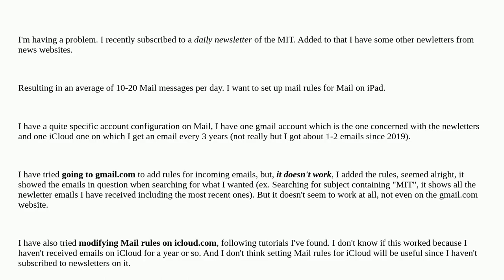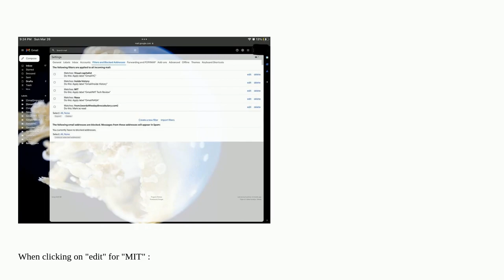Setting Mail app rules when using gmail account AND iCloud account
A special thanks goes out to the community

  icloud mail.app mail-rules ipad gmail